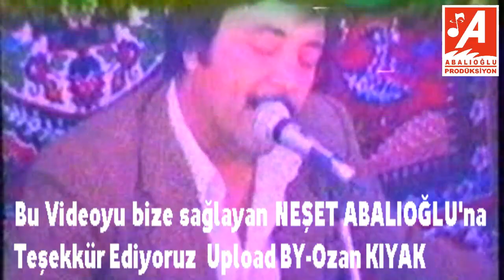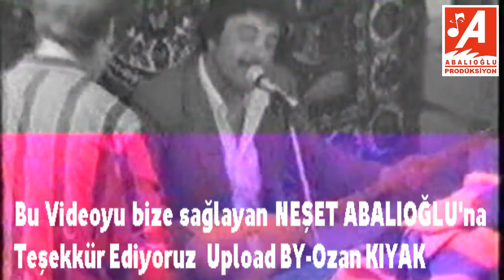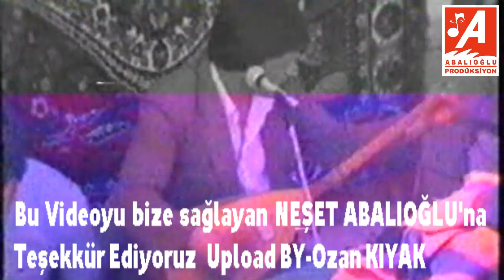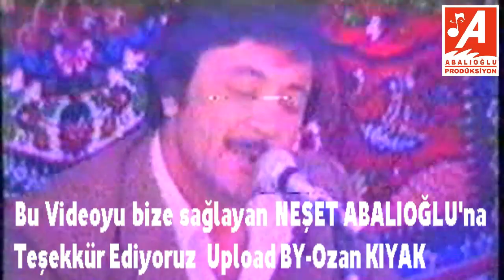Ekrem Çelebi Açmayın perdeyi Nette İlk Defa Nostalji BY Ozan KIYAK